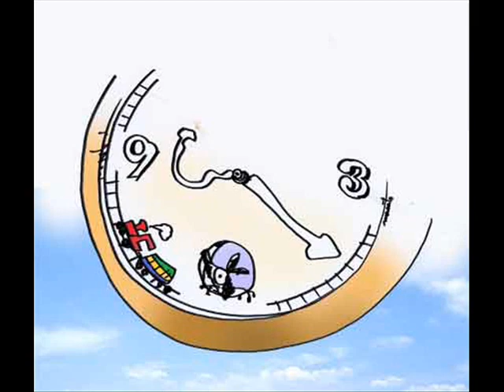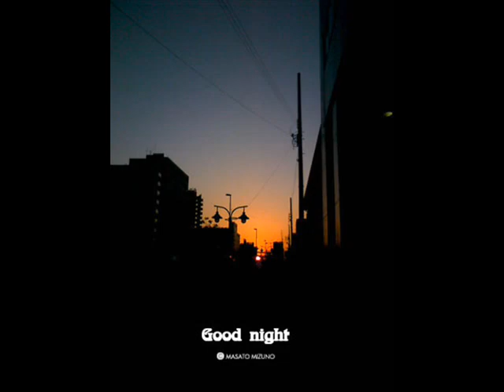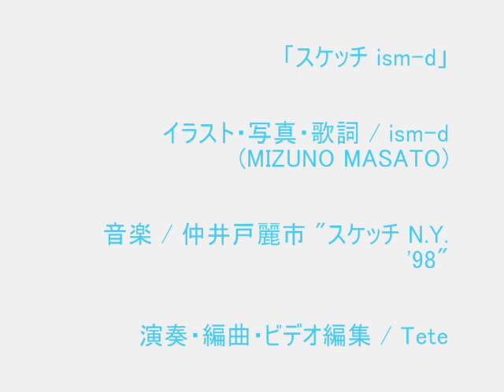スケッチ ism-d - Tete(cover song) with MASATO MIZUNO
最も敬愛するミュージシャン、仲井戸麗市さんのナンバー「スケッチ N.Y.'98」。
MySpaceフレンド、ism-dさん(MASATO MIZUNO)のブログ日記から歌詞を綴りました。
イラスト・写真共々、この空間は、僕のひとときのオアシスです。

ism-dblog ぼちぼちお絵かきーへなちょこの日々

Reiichi Nakaido:Composition (My great musician)

ism-d(Masato Mizuno):Illustration,Photograph,Wordｓ (myspace friend)

Tete:Performance,Arrangement,Video edit

「スケッチ ism-d」

空想の街行きのバスは気まぐれだ。
やがて来た小さなバスはことこと揺れて
想像の糸を紡ぎ出す。

草のにほい、白い雲、潮風の街、陽炎の道
土埃が鼻をくすぐる。

窓を開けて、これは空想の小さな旅行。
どこか. 旅したくなる...そんな季節。

見慣れた公園に巨大なテント。
街にサーカスがやってきた。

サーカスの独特の音楽、リズム、雰囲気に
心惹かれる。

あんなことや、
こんなことや、
そんなことまで！
繰り広げられているんだろう。

Good Time Music　聞こえてきそうな
Good Old Time Music　どこからともなく
Good Old Time Music　スプーン一杯の愛を
この街で.

タイムマシンのようなJazz喫茶。
最初にここに来たのは27年ほど前。

亡くなったおばあちゃんの面影が時計にオーバーラップ。
時間って. 何だろう？
とふと考えたりしてる。

モダンジャズの音楽の中
ここには様々な時間が流れてる。

73％のシアンと39％のマゼンタの青って好きだ。
数字ではこのニュアンス伝わらない、ピンとこないよね。

朝の少し蒼い感じ、靄なんかかかっちゃって。
早起きして良かったなぁ。

なんて思うときの、あの感じ。
またニュアンスの落書き、描き始めるのさ。

この街で.　君に　僕に.